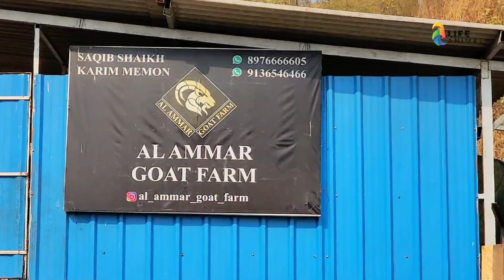2023 Big Qurbani Goat Collection At AL-AMMAR GOAT FARM | Reasonable Price Bakre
2023 Big Qurbani Goat Collection At AL-AMMAR GOAT FARM | Reasonable Price Bakre |‎@Rizwankranti